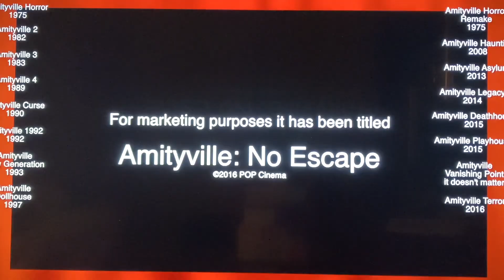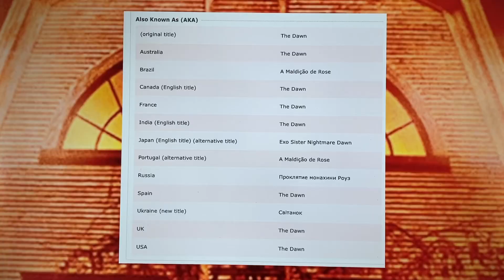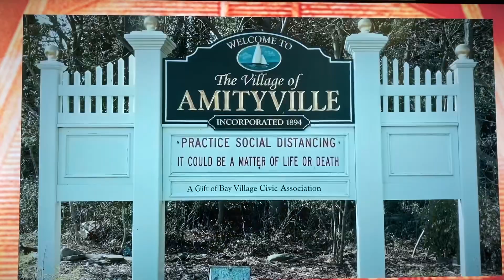The Amityville Trauma (super cut)